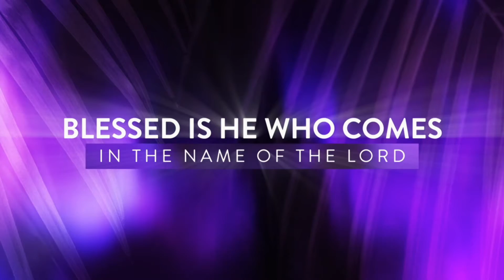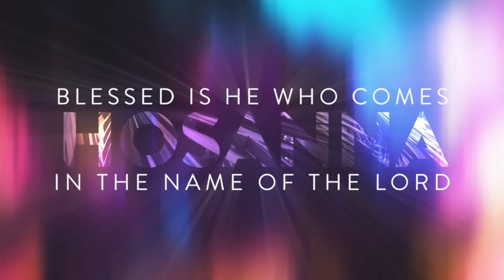Dellview BC March 28, 2021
Favorite Verse Sunday:

Cresencia Huff

James Cain

Rudy Flores

Dalia Trevino